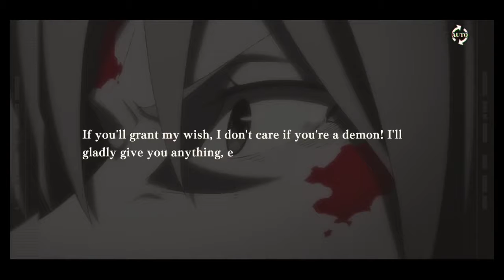BERBINCANG DENGAN DIABLO | Slime: ISEKAI memories Indonesia EVENT (No Commentary)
Let's Play!